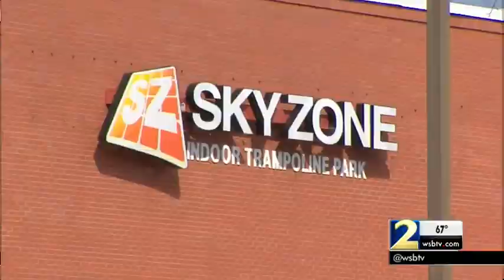Father Takes Gun To Trampoline Attraction